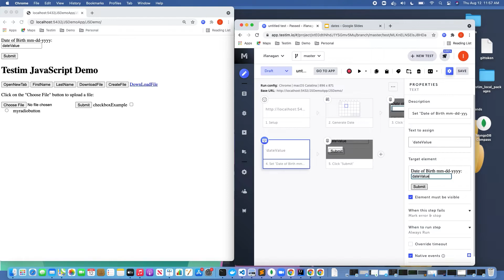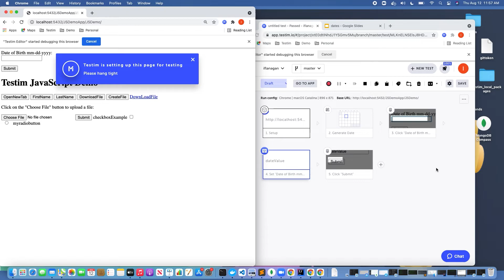Testim: Date Generation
Creating a step to generate a date.

To find support and community with other testing practitioners, visit the Tricentis Support Hub: